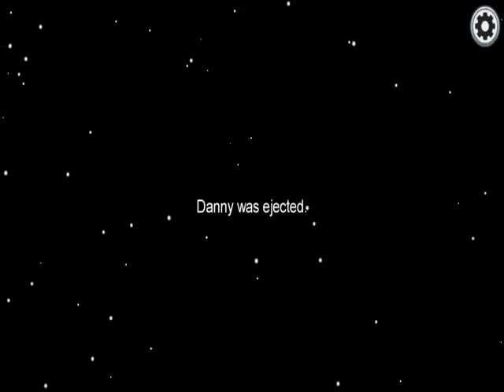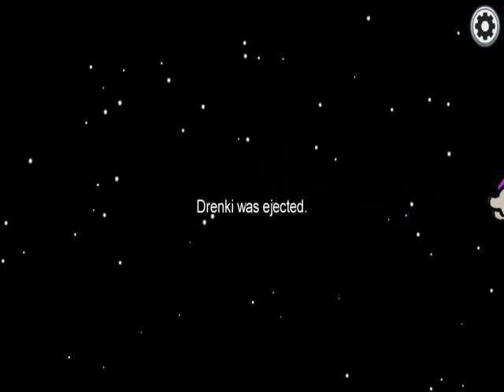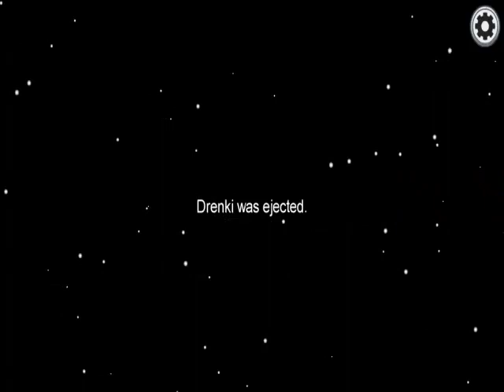VERTRAUE NIE DEM RABEN - Among Us Ep.11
Manches lernt man eben auf die harte Tour.